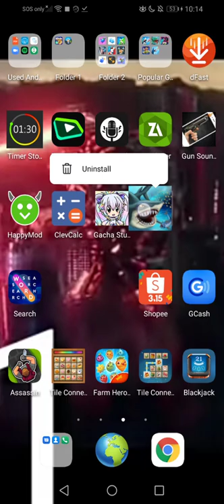the most horrible glitch in dino water world unlimited money